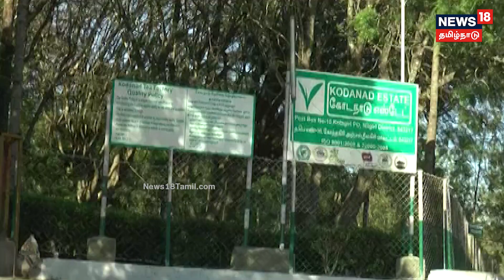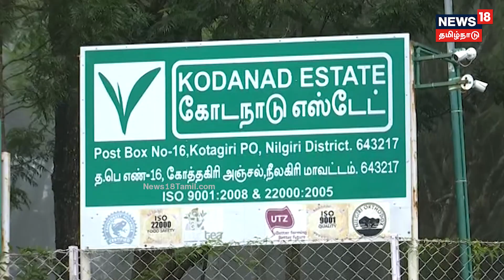கோடநாடு கொலை, 7 ஆண்டுகள் ஆகியும் விடை கிடைக்காத மர்மம் | Kodanad Case Mystery Of Power Cut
கொடநாடு கொலை வழக்கில், எஸ்டேட் உள்பகுதியில், மின்சாரம் துண்டிக்கப்பட்டது எப்படி, என்பது பற்றிய விவரம் மர்மமாகவே உள்ளது.